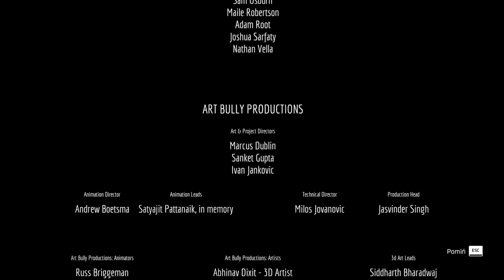Zagrajmy: Stray PL 4K odc.8 Koniec gry na 100%.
8 odcinek mojej serii Zagrajmy, w tym odcinku udamy się pociągiem metra do ostatniej lokacji w grze. Będzie to stacja kontrolna, dzięki której będzie można otworzyć dach kopuły, a także finalnie wydostać się z podziemnego miasta. W tym celu będzie musieli dostać się do sterowni, poniszczyć kilka kabli oraz powłączać kilka komputerów. Odblokujemy także ostatnie wspomnienie naszego droida B-12, za które otrzymamy nowe ubranko dla naszego kotka i będzie to też ostatnia rzecz, której nam brakowało aby zrobić grę na 100%. Niestety podczas otwierania kopuły daczhu będzie potrzebna duża moc przez co nsaz droid B-12 nieprzeżyje. Po smutnym momencie oraz opłakaniu naszego przyjaciela przez Józia bramy miasta w końcu się otworzą, Zurki zostaną pokonane, droidy wartownicze wyłączone, a my w końcu będziemy wolni.

Stray to przygodowa gra akcji TPP stworzona przez studio  Blue Twelve Studio  wydana przez Annapurna Interactive. W grze wcielamy się w rudego kota, który będzie przemieszczał się po mieście zamieszkanym przez roboty. W grze nie ma możliwości wyboru poziomu trudności więc będę ją przechodził na poziomie narzuconym przez twórców. Podczas rozgrywki postaram się znaleźć i pokazać wam wszystkie znajdźki i sekrety czyli w skrócie spróbujemy ją przejść na 100%.